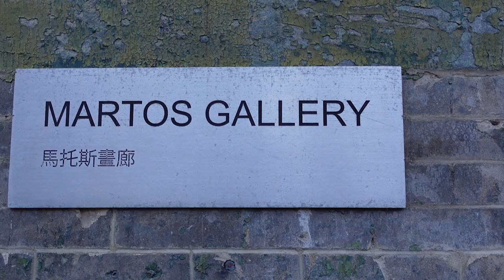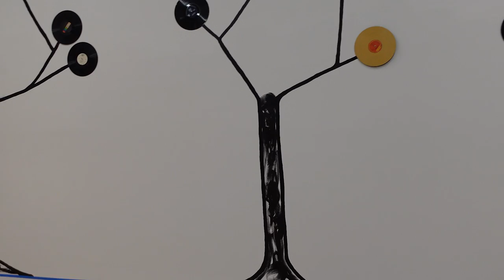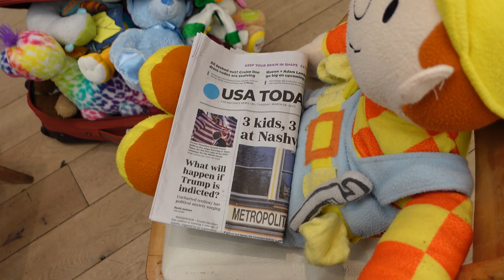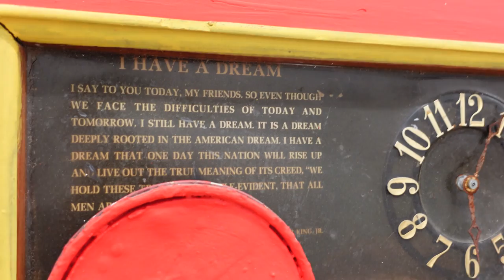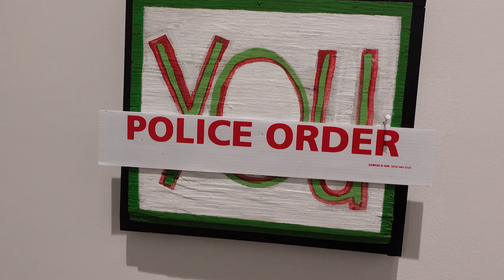Tyree Guyton I AIN’T PLAYIN at MARTOS GALLERY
James Kalm advises viewers to pay attention, and keep their eyes open for the unexpected and unusual. While cruising up Elizabeth Street in Manhattan’s China Town a few years ago, Kalm was struck by a vibrant painting in a gallery window. Upon investigation, he ascertains that it was the work of Tyree Guyton. Your correspondent also started to learn of Guyton’s backstory and his Heidelberg project in Detroit. This enterprise was Guyton’s attempt to revitalize his grandfather’s neighborhood, and use his artistic creativity to bring attention to the spreading urban blight that had afflicted this once great industrial city. With “I AIN’T PLAYIN” the artist has created a gallery filling environment using the same abject materials that he’d used for the Heidelberg Street Project, such as cast-off stuffed toys, old vinyl record albums, and paintings on scraps of wood rescued from demolished houses. A musical introduction is provided by Kas. This program was recorded March 30, 2023.